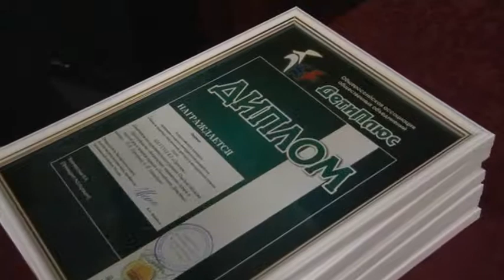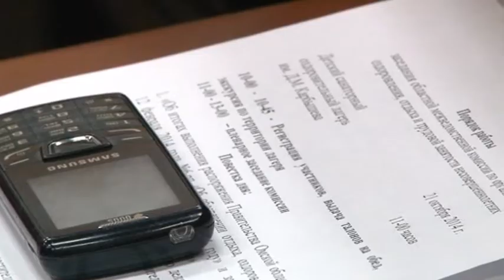Итоги оздоровительного сезона 2014